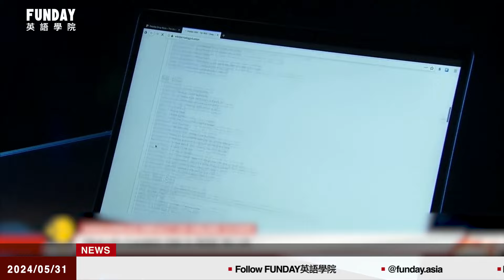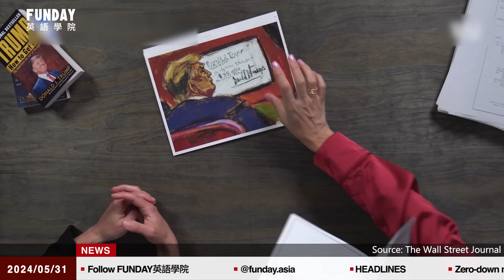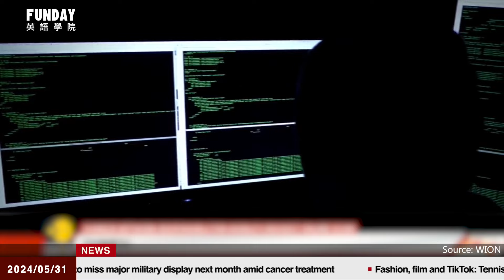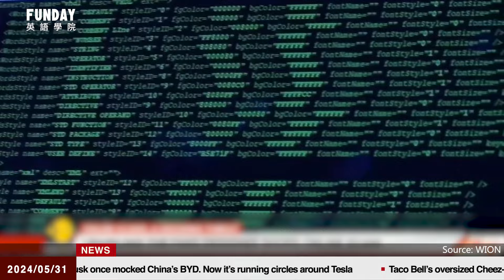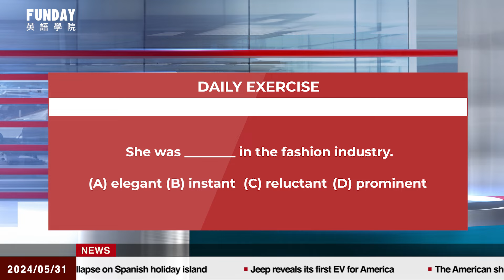FUNDAY News 英語新聞 2024.05.31 | ‘World’s Largest Ever’ Cybercrime Botnet Arrested「全世界最大的」網路犯罪殭屍網路被捕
Trump Found Guilty in Hush Money Trial
川普在封口費審判中被判有罪
‘World’s Largest Ever’ Cybercrime Botnet Arrested
「全世界最大的」網路犯罪殭屍網路被捕
North Korea Sends Balloons Filled with Waste into the South
北韓向南韓發送裝滿廢物的氣球
Major Change in South Africa Election After 30 Years
南非大選30年後發生重大變化
Iceland Volcano Erupted for the Fifth Time Since December
冰島火山自十二月以來第五次噴發
John Lennon's Lost Guitar Sold for Record $2.8 Million
約翰·列儂丟失的吉他以創紀錄的 280 萬美元成交